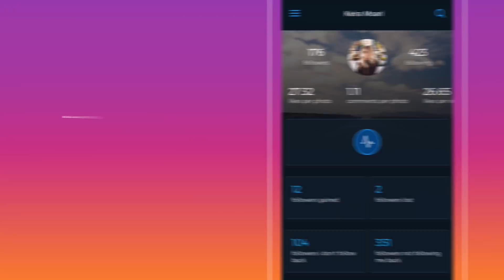Story EN- landscape 2